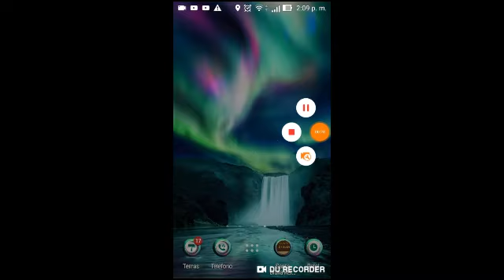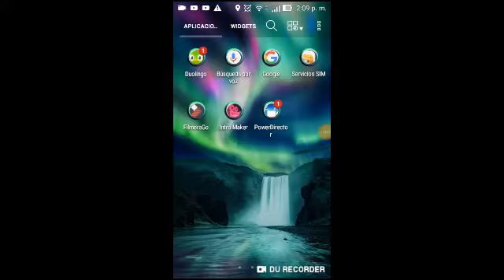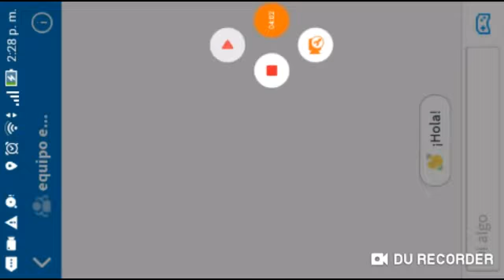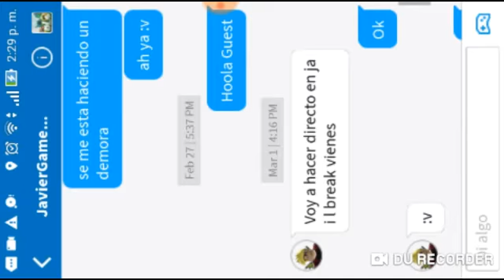Jugando juegos de Roblox que no conozco - Roblox / SuperJaiderEstrella